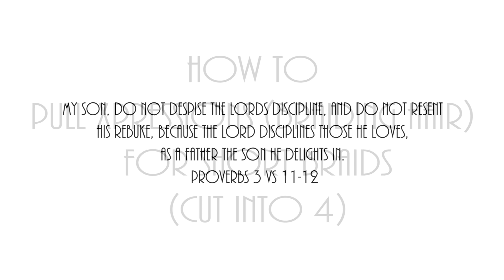HOW TO PULL / PREPARE XPRESSION BRAIDING HAIR FOR SHORT BRAIDS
Hi guys here is a video on how to prepare xpression braidinig hair. There are diffferent methods other people may use but this is the most effective i use. I upload hair, makeup and food once every week.